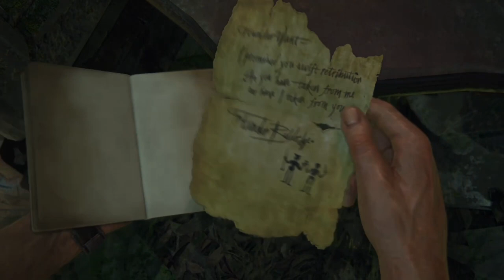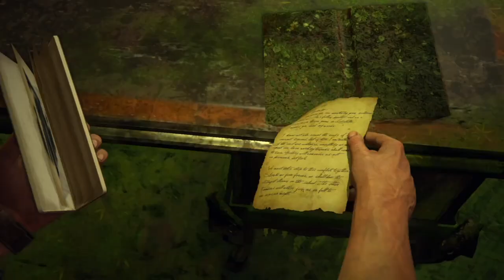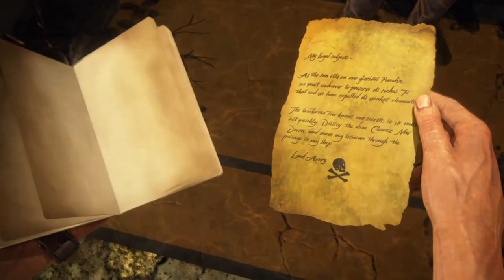UNCHARTED 4 | 18. New Devon | PS4 Walkthrough (FULL GAME) | TheSlayerMFD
One of the best games ever made! Uncharted 4 PS4 full gameplay walkthrough. Chapter 18 New Devon.
"Uncharted 4"
"Nathan Drake Adventure"
"Uncharted 4 Story Mode"
"Naughty Dog Game"
"Uncharted 4 PS4"
"Nathan Drake's Journey"
"Uncharted 4 Chapter [Specific Chapter Number]"
"Uncharted 4 Cinematics"
"Uncharted 4 Climbing"
"Elena Fisher Uncharted 4"
"Uncharted 4 Action Adventure"
"Uncharted 4 Treasure Hunting"
"Uncharted 4 Epic Moments"
"Uncharted 4 Graphics"
"Uncharted 4 Review"
"Uncharted 4 Sully Moments"